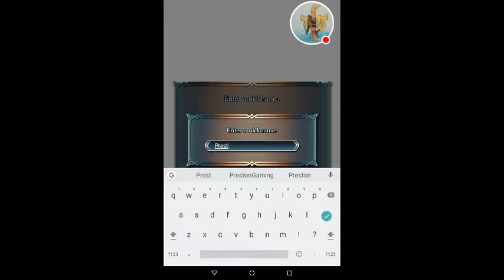Fire Emblem: A new beginning pt.1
Watch me play FE Heroes!